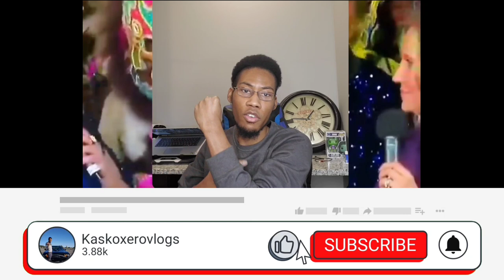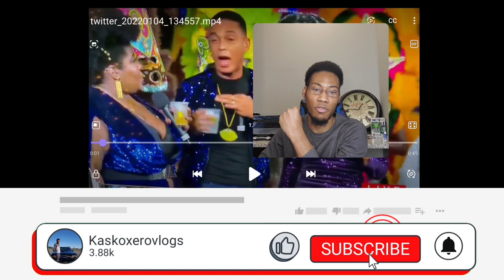Don Lemon goes on drunken rant and gets heat for it My honest thoughts